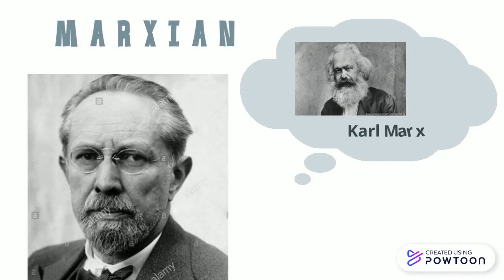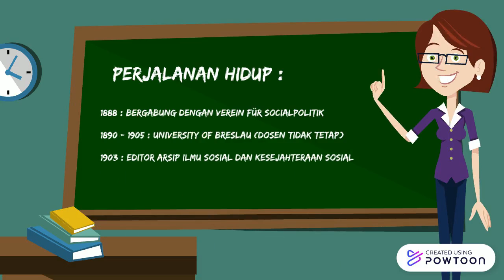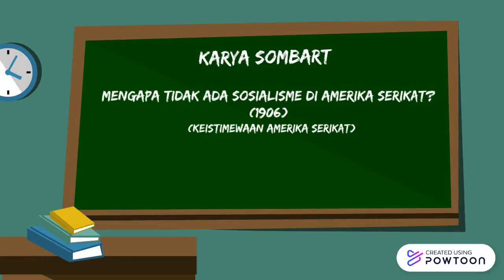Biografi Werner Sombart Part 1| Madzhab Historis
Perkenalkan saya Vira Istiana mahasiswa Jurusan Pendidikan Ekonomi FKIP Universitas Siliwangi. Pada kesempatan kali ini saya akan menjelaskan mengenai biografi Werner Sombar salah satu ahli ekonomi dari Madzhab Historis.
Video ini diibuat untuk memenuhi salah satu tugas pada mata kuliah Sejarah Pemikiran Ekonomi yang diampu oleh Ibu Astri Srigustini, M.Pd.
Semoga video singkat ini dapat memberikan pengetahuan bagi saya khususnya dan bagi temen-temen semua yang menonton video ini.
Terimakasih sudah mampir dan selamat menonton.